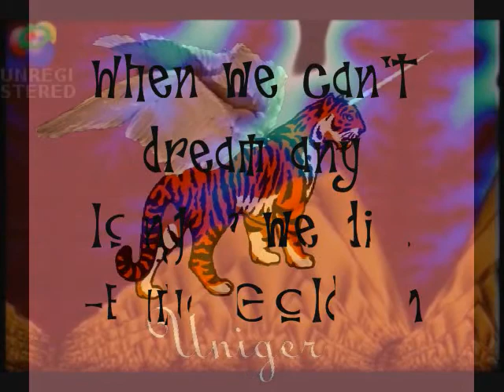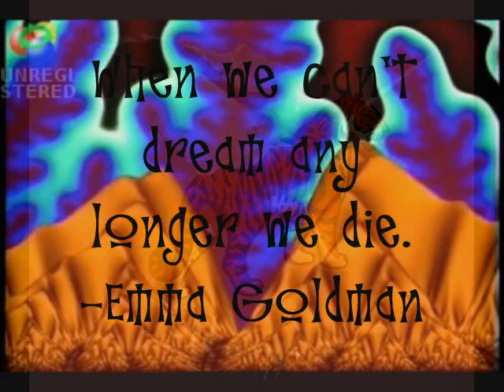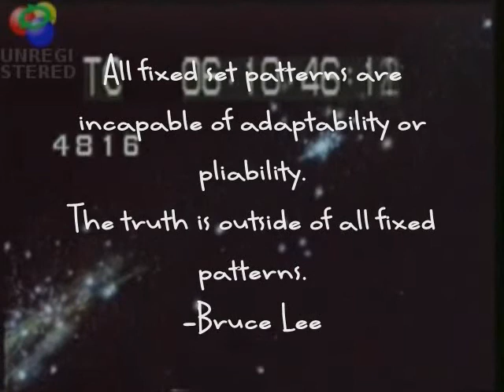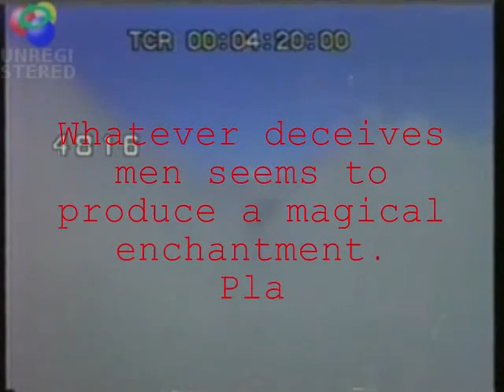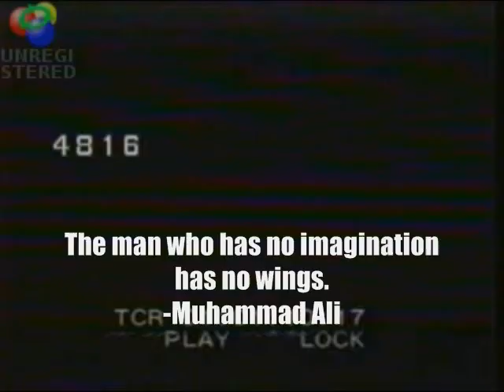Believe in the Uniger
Into the mist, from the mist
The tiger is taking hold,
Into the mist, out of the mist
The Unicorn is losing control,
Light and Magic
Fierce and Tragic,
Together with Pegasus
are one!